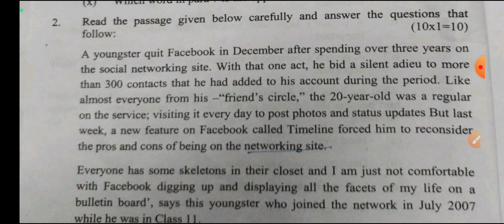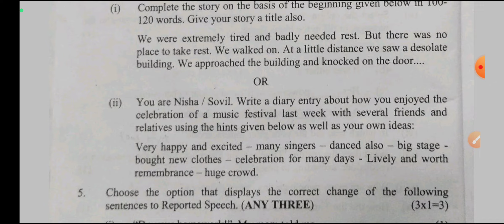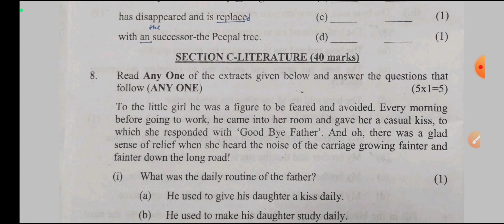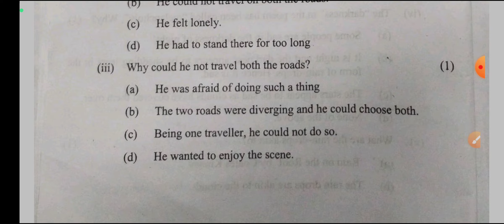class 9 english paper mid term 1 exam 2022-23 ll class 9 english question paper 2022 23 ll today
doe english paper class 9 mid term 1 ll 18/9/2022 ll english term 1 paper class 9th
term 1 english class 9 answer key ll cbse class 9 english question paper solution

✔️ Class: 9th (Mid-Term 1 Exam)
✔️ Subject: english
✔️ Topic Name: Term 1 english Class 9 Answer Key | CBSE Class 9 english Question Paper Solution 2022-23 (All Sets)
✔️ Topics Covered In This Video (By Ajay Sir): CBSE Class 9 english Question Paper Solution 2022 23 for All Sets - 1,2,3 & 4 have been discussed in this video.

class 9th english paper answer key aaj ka paper / today paper solution
cbse mid 1 paper class 9 english 2022 official answer
cbse class 9th english question paper morning shift
today question paper class 9th cbse english paper
9th class samajik vigyan paper class 9 solution 18 october 2022
class 9 cbse question paper english
mcq question paper class 9 mid term 1
cbse mid term question paper class 9 english 2022 (morning shift)
18 october 2022 midterm 1
cbse board exam 2022 english paper answer key set 1
midterm 1 examination first 2022-23,
english cbse question paper,
18/9/2022 question paper,
cbse mid term question,
english mid term paper today,
today mid term paper class 9,
class 9 english mid term exam,
18 october tarik ka mid term paper,
class 9 english mid term paper,
hindi medium mid term paper english class 9
samajik vigyan mid term practice paper 2022
english mid term exam paper morning shift
9th class mid term examination english medium
cbse term 1 first
term 1 cbse mid-term session 2022-23
english cbse question paper solution 2022-23
english class 9 question paepr mid-term
english class 9 paper solution 2022
mcq question paper class 9th
October question paper
mid term question paper with solution
evening shift
morning shift
answer
cbse 9thclassenglishpapersolution2022-23
mid-termexamqustionpaper2022-23
answers
solution mid term question paper